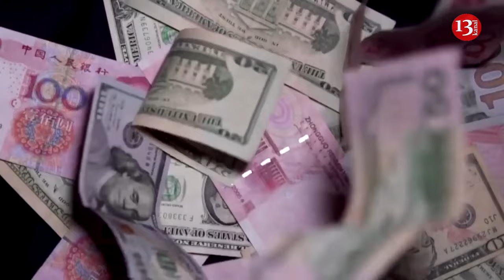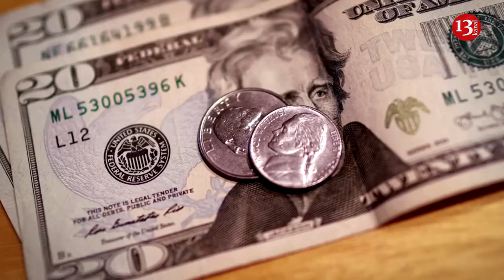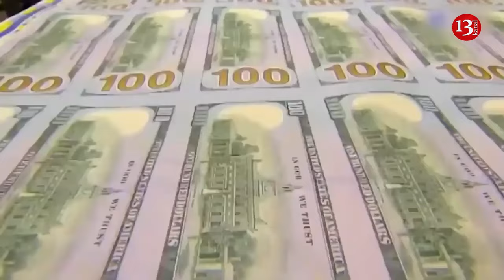Trump is preparing punishment for Russia due to US dollar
If elected president of the United States at the end of 2024, Donald Trump may impose penalties for countries abandoning the dollar. In particular, for Russia. Possible actions include, in particular, export controls and fees for currency manipulation. Bloomberg reports this.
It is noted that penalties should be applied to U.S. allies and opponents "trying to carry out bilateral trade in other currencies."
"Economic advisers to former President Donald Trump are considering ways to actively prevent countries from abandoning the use of the dollar. Trump publicly and privately said that he wants the dollar to remain the world's reserve currency," the article reads.
Analysts remind: critical statements about the dominance of the dollar in the global financial system began to spread in 2022, when the United States imposed tough economic sanctions against Russia. In particular, then the Russian central bank, members of the government and about 2,500 other persons restricted access to the dollar.
In turn, Brazil, Russia, India, China and South Africa, collectively known as the BRICS countries, discussed de-dollarization at a summit in August 2023. "This group seeks global influence, encouraging the accession of key oil-producing countries – Saudi Arabia and the United Arab Emirates," the article reads.
At the same time, its authors note that the BRICS countries may be subject to fines for abandoning the dollar. “Trump's advisers say this is the project that could be targeted during his potential second term,” analysts said.
“I hate when countries go off the dollar,” Trump said in a March 11 interview on CNBC. “I would not allow countries to go off the dollar because when we lose that standard, that will be like losing a revolutionary war,” he said. “That will be a hit to our country.”
As president, Trump weighed forcibly weakening the dollar to support the domestic manufacturing sector. But now, so far he has privately said he doesn’t currently see the merits of dollar intervention, according to one person familiar with the matter.
“With Biden, you’re going to lose the dollar as the standard. That’ll be like losing the biggest war we’ve ever lost,” he said, blaming Biden’s policies for damaging views toward the dollar.